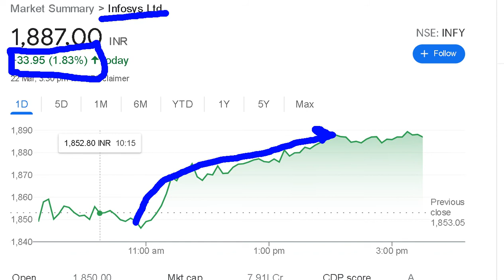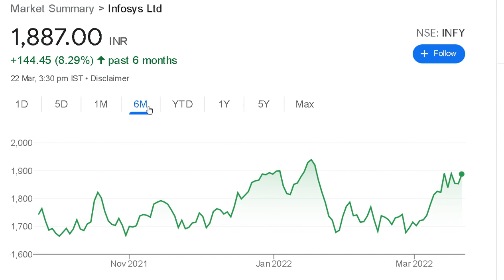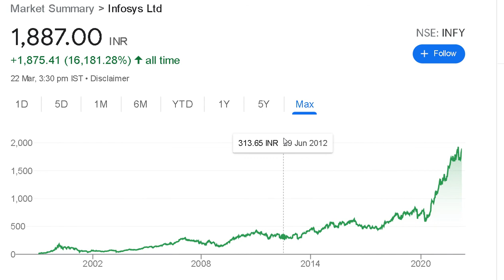infosys share latest news today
INFOSYS SHARE,
infosysys stock analysis
infosys stock price today
infosys share latest news
infosys share news5
infosys buyback
infosys share analysis telagu
stock market
Share market
infosys latest news today hindi
infosys latest news today
infosys stock news today
infosys share